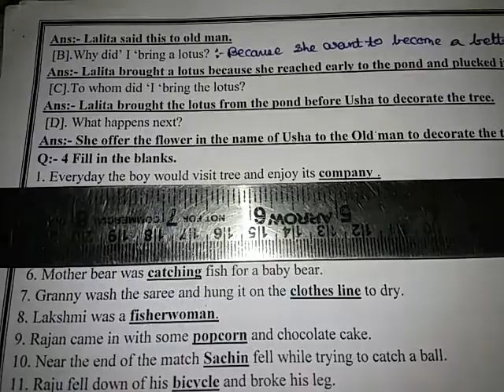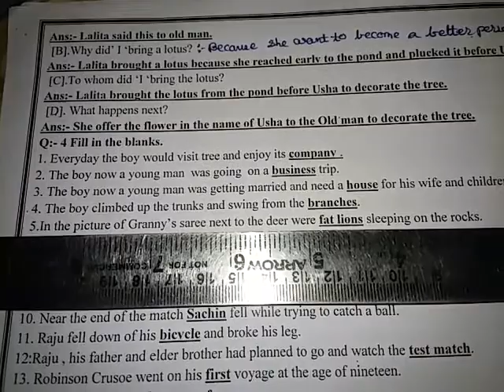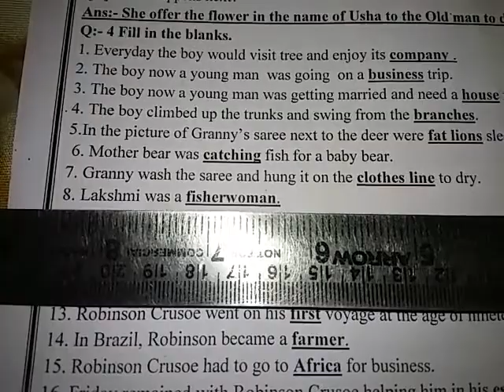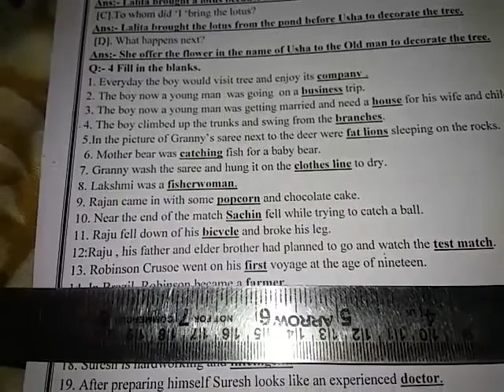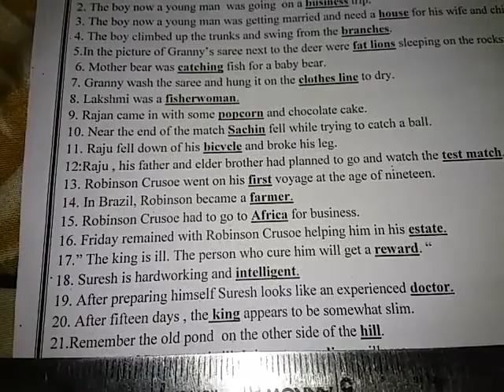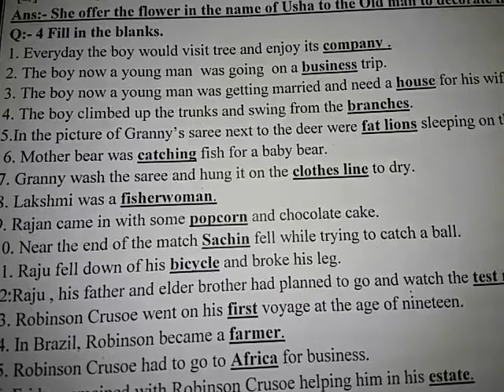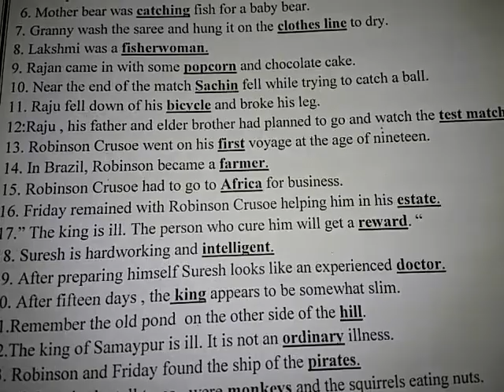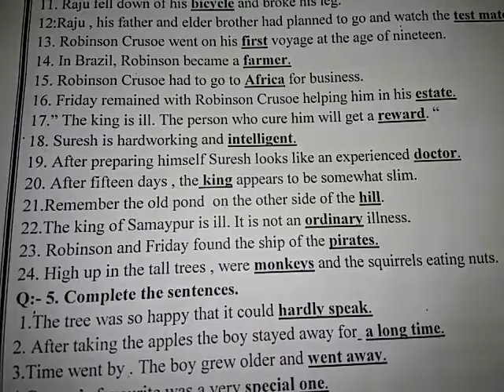Std:-4 English Revision for Half yearly Exam. Q-4. Fill in the blanks.